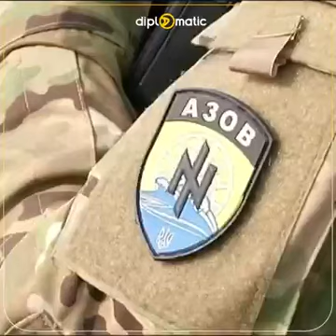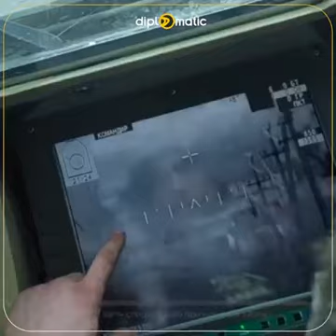کەتیبەی ئازۆف.... ئەو سەربازە ئۆکرانیانەی پوتن بەدوای کەلەی سەریانەوەیە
diplomatic
diplomaticmagazine
گرنگترین بابەت و بەرنامەکانی دیپلۆماتیک